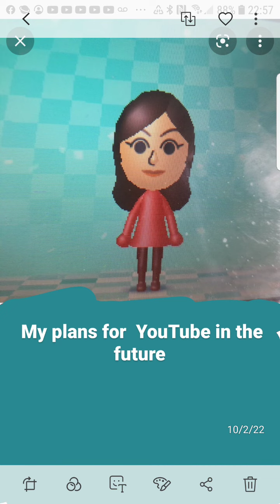my plans for YouTube in the future